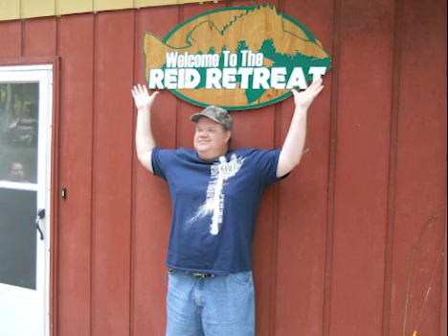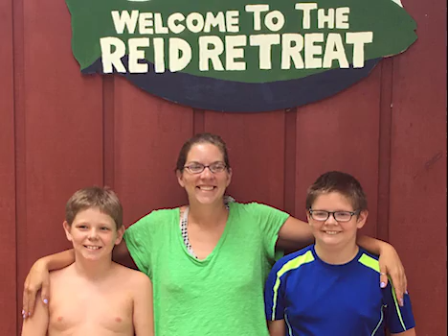Happy 50th Mike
A video for cousin Mike's 50th. Happy birthday cuz. Many more.